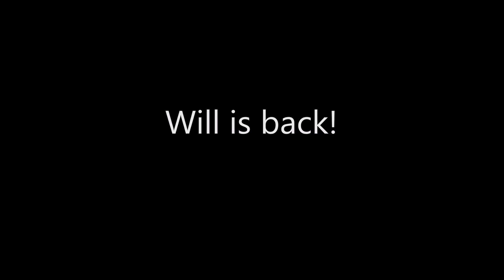PAX West 2016 Summary soon!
Will is BACK! LK Cast is here to give you the PAX Summary together again. Come back 09/16 to check out the full vod!